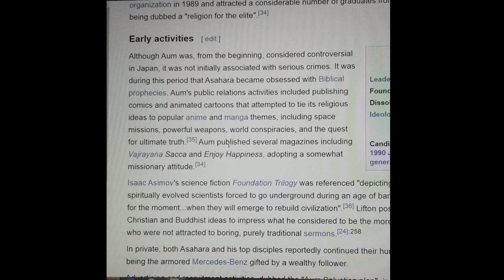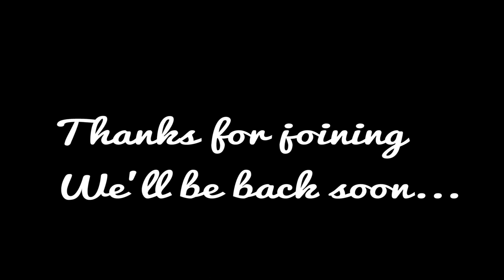7-6-23 :: Hummingbird Hawkmoth